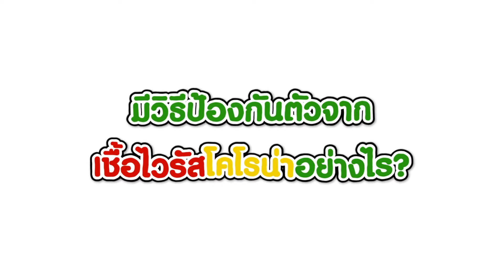ไทยเบฟ เป็นห่วงนะ โรคโชว์พนักงานตระหนักสถานการณ์โควิด-19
ไทยเบฟ ห่วงใย ใส่ใจสุขภาพ  สำนักทรัพยากรบุคคล ไทยเบฟ จัดเดินสาย 6 อาคารสำนักงานใจกลางกรุงเทพ ประชาสัมพันธ์เชิญชวนให้พนักงานได้ตระหนักและดูแลตนเองอย่างจริงจัง รู้ทันและป้องกันไว้ก่อน กับ “ไวรัสโคโรน่า” สายพันธุ์ใหม่ 2019 ณ บริเวณหน้าอาคารสำนักงาน และตามชั้นออฟฟิศของกลุ่มไทยเบฟเวอเรจ โดยนำคาราวานเจ้าหน้าที่ทรัพยากรบุคคล และเจ้าหน้าที่พยาบาลเผยแพร่ความรู้ ณ อาคารแสงโสม สำนักงานใหญ่, อาคาร CW Tower ก่อนจะเดินสายไปยังอาคารสำนักงานต่างๆ ทั่วประเทศ